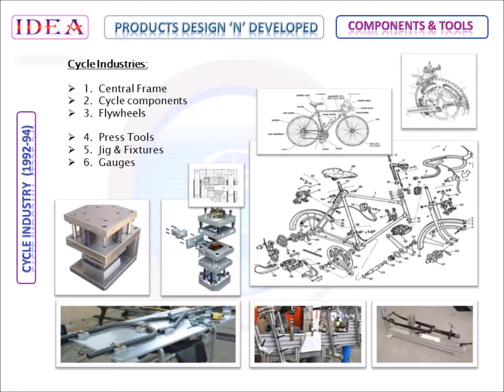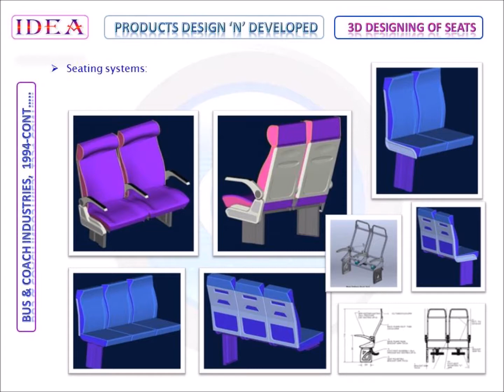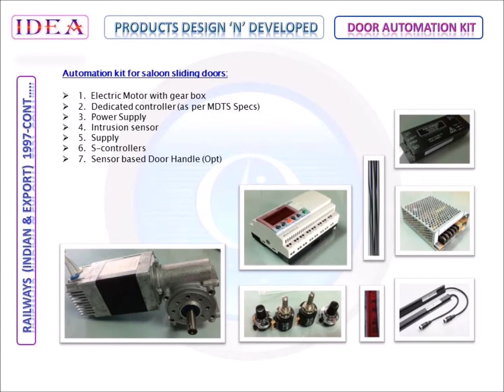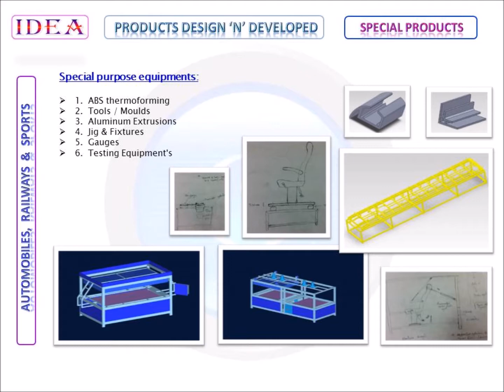Railways, Buses, Agriculture and Sports Products 310315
(A short briefing of our company is enclosed)